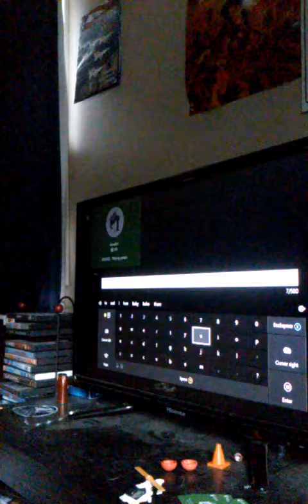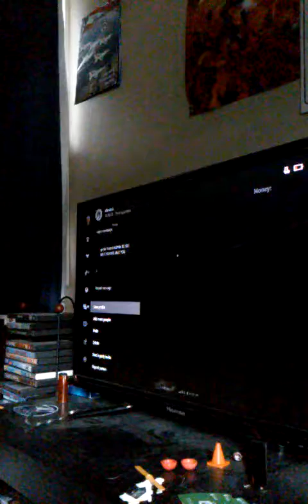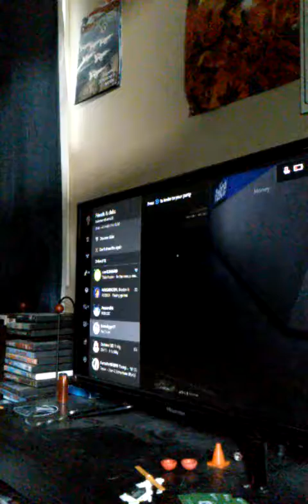Getting those views (vehicle simulator update)